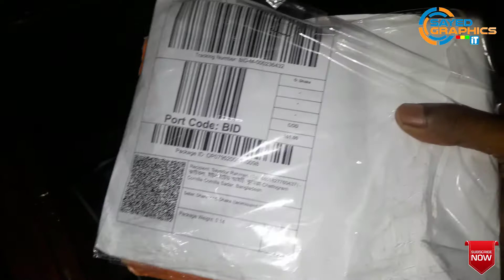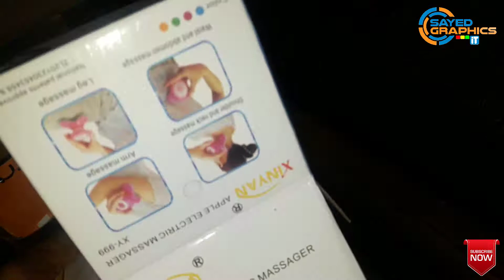Daraz BD 11.11 Unboxing In Bangladesh